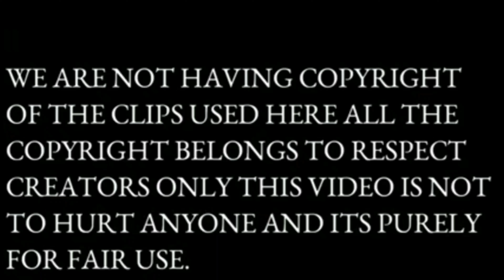Supreme Court latest ordet|Supreme Court 2023|Supreme Court order on will|vasiyat latest judgments